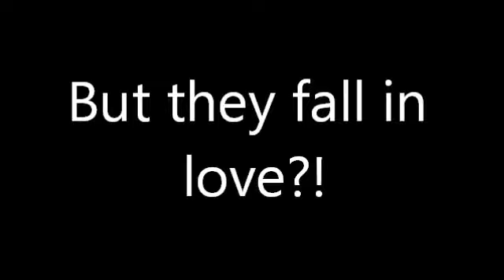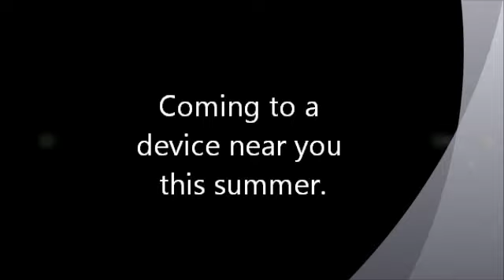Really Don't Care~ Justlena Story Trailer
Ok should I make this or no?